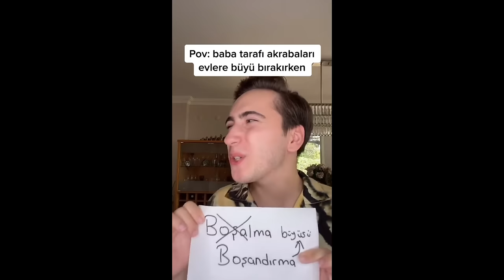METE KAYAGİL AKRABALAR SERİSİ TÜM VİDEOLAR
Akrabalar serisini tek bir video halinde topladım bakalım 15 dakika boyunca Mine'nin çektiklerine dayanabilecek misiniz :))